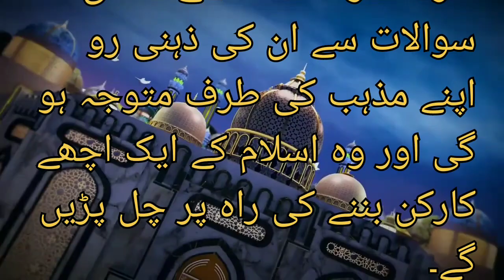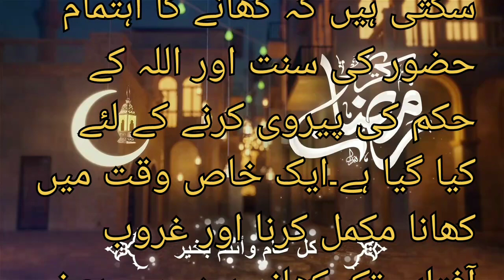Ramadan And Baby story baby stories kids story